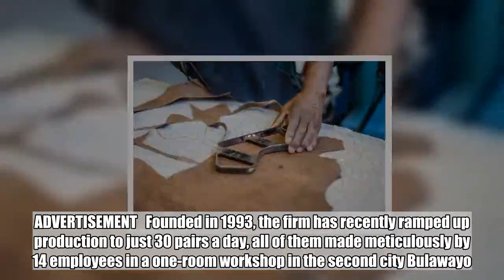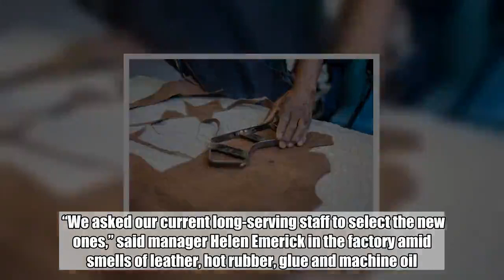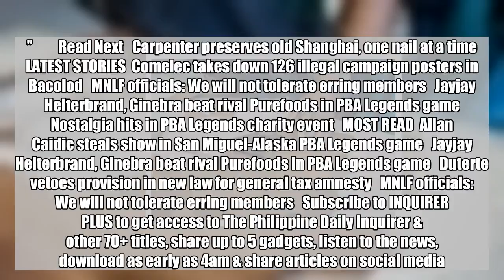By the bootstraps: Handmade Zimbabwe shoes an unlikely global hit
In a tiny factory producing handmade boots and shoes in southwestern Zimbabwe, leather cutter Misheck Sibanda is on another hectic shift as he tries to keep up with soaring global demand. Leather cutter Misheck Sibanda works at the Courteney boot company in Zimbabwe’s second city Bulawayo. Image: Zinyange Auntony / AFP  Orders are piling in and new workers are being recruited at the Courteney boot company that seems to defy all the odds as Zimbabwe is battered by decades of economic misery. ADVERTISEMENT   Founded in 1993, the firm has recently ramped up production to just 30 pairs a day, all of them made meticulously by 14 employees in a one-room workshop in the second city Bulawayo.  The city, a former industrial hub, has suffered the brunt of the country’s collapse since 1980 that has left behind mass unemployment and a landscape of derelict warehouses and ghostly abandoned factories.FEATURED STORIES LIFESTYLE Some Ayala Alabang residents protest building of center  LIFESTYLE Open 24 hours: 2 million new books on sale at 50-90% off  LIFESTYLE Two women stay in hotel that doesn’t exist   But in one unmarked brick building, Sibanda uses his sturdy cutting machine to press shapes out of locally produced leather skins at the start of a process that turns out boots selling for between $140 and $500 a pair.  “We sell internationally to the first world, even though we are a third-world country. That alone makes me smile,” Sibanda said, deftly handling the soft leather skins.  “People are tired of manmade materials, they want natural products like ours.”  Sibanda and his colleagues are behind an unlikely business story based on a skilled workforce, traditional methods and decades-old stitching machines to produce classic outdoor boots and shoes.    Prized by a small band of aficionados, Courteney boots have soles made from natural tree rubber imported in blocks from Malaysia and uppers made from the hides of Zimbabwe game such as buffalo, kudu, wildebeest and crocodile.  Using only hides approved under the international CITES conservation regulations, it also makes boots from ostrich, impala and even hippopotamus. ADVERTISEMENT    “Wild, free-range leather does more to preserve the natural environment than cattle ranching,” the company says.  The same 15 basic designs have been unchanged for years, eschewing the fickle trends of fashion except for a few colorfully dyed women’s boots.  Exporting mostly to the United States, Europe, Britain and neighboring South Africa, the boots are paid for in precious U.S. dollars,the key to survival in Zimbabwe’s economy as it lurches downwards.  The country, hammered by hyperinflation 10 years ago, is again being roiled by a currency crisis, government mismanagement and fuel shortages.  Many businesses have folded and investors have fled over the last 20 years, but the Courteney Boot company is rushing to keep up with orders.  Each shoe can take up to two weeks to make, and three extra staff were employed last yea